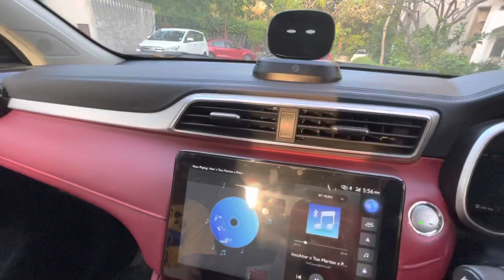MG ASTOR Speaker Quality Test.